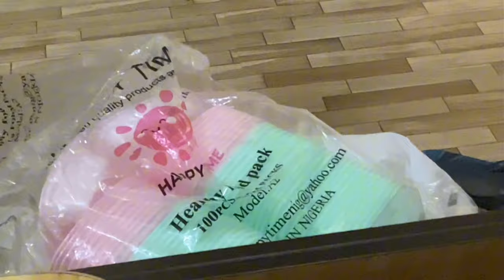VLOG: FEW DAYS IN A NIGERIAN UNI | Crescent University | Khadijat Oki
Thank you for 700 citizens ❤️

kayoki.ng on instagram

Citizen Count
April 21st 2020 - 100 citizens
June 17th 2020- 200 citizens
Sept. 27th 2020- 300 citizens
January 31st 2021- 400 citizens
May 15th 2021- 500 citizens
Sept. 9th 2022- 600 citizens
Aug. 15th 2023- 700 citizens

About me:
name: khadijat oki
age: 20(at time of uploading this)
birthday: april 20th
zodiac: taurus

Woah you made it all the way down here🥰